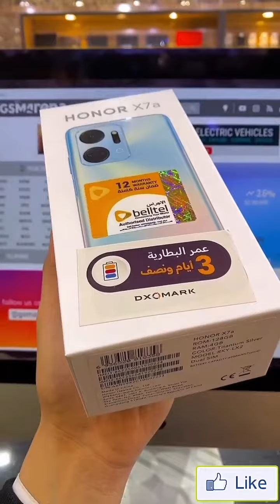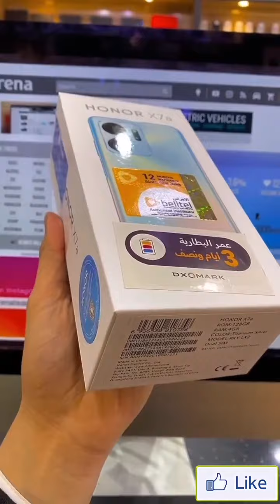متوفر الان😍 جهاز هونر HONOR x7a بمواصفات جبارة💪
phoneg.iq
متوفر الان لدى فون جي للموبايل...

-HONOR x7a-

128GB/RAM4GB

DISPLAY/6.75inch 22.5W

BATTARY /6000mAh

149$

فون جي

للموبايل أختيارك الاول

وضمانك الحقيقي

نسعى دائماً الى توفير اقوى العروض وافضل الاسعار التنافسية لزبائنا

يتوفر خدمة توصيل داخل بغداد وكافة محافظات العراق خلال 24 ساعة .

هاتف المبيعات : 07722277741 هاتف الصيانة : 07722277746

متواجدين من الساعة الـ و صباحاً . حتى الـ 11 ليلاً

عدا يوم الجمعة من الساعة 3 عصراً حتى الـ 10:30 ليلاً بغداد / زيونة - شارع الربيعي مجاور مجمع الكوخ